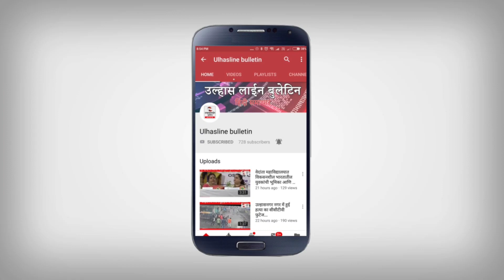उल्हासनगर चोपड़ा कोर्ट परिसर मै शिवभोजन की हुई शरुवात